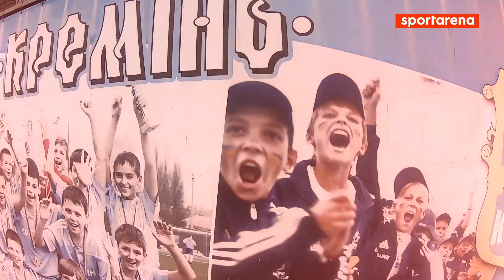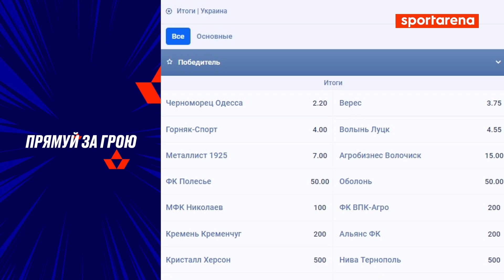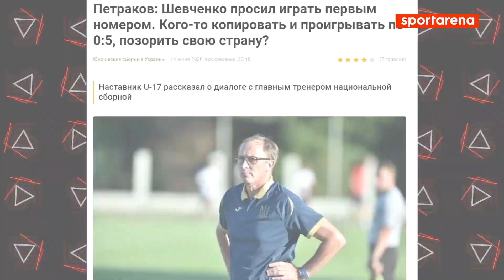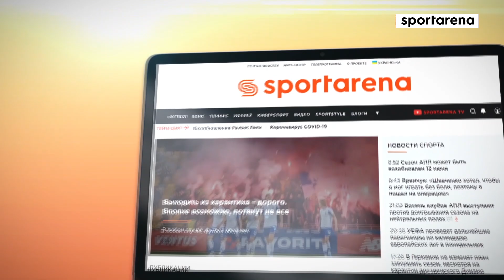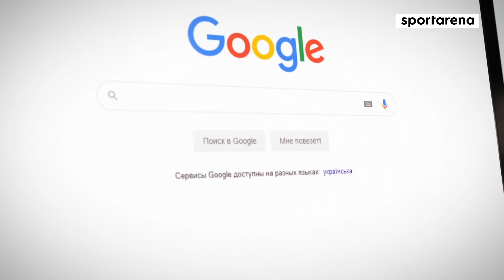ГОЛОВКО - работа в Динамо и вербовка Зинченко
💥Экс-тренер молодежной сборной Украины и действующий главный тренер Кремня из Первой Лиги Александр Головко дал нам большое интервью🔥
⚡Головко рассказал про свой разговор с Игорем Суркисом и возможность тренировать Динамо😮
💣Про работу с Виктором Цыганковым, как он привез и помог Александру Зинченко👀
😮Про общение с Николаем Шапаренко, талант Виктора Коваленко, ум Виталия Миколенко, способности Богдана Леднева и уверенность Андрея Лунина💪
🤔Как и почему Александр Головко оказался в Кремне, какие задачи у него в Первой Лиге❓
👌Про Андрея Шевченко и его систему\структуру в сборной Украины🙏

01:39 - Как Головко оказался в Кремне и какие у него задачи?
06:10 - Зидан и Кремень. Какая взаимосвязь?
07:20 - Почему Головко так долго тренировал юношеские и молодежные сборные?
12:35 - Про работу с Цыганковым
13:30 - Головко помог Зинченко, когда тот играл в УФЕ
17:08 - Немного тренировочного процесса от Головко
19:10 - Про стажировки в иностранные клубы
25:22 - Что думают футболисты и сотрудники Кремня про Головко
29:04 - Головко разговаривал с Суркисом и мог тренировать Динамо
32:05 - Про Виктора Коваленко, сильные и слабые стороны
34:44 - Про интеллект и обучаемость Миколенко
35:57 - Атмосфера в раздевалке Кремня
39:00 - Про систему и структуру Андрея Шевченко в сборных Украины
43:14 - Почему методы Лобановского сейчас не работают
45:39 - Головко любит тяжелый рок
48:39 - Какую литературу должен читать тренер?
49:50 - Про беседы с Шапаренко
52:07 - Работа с Ледневым, что у него не получается
54:32 - Лунин - как Шовковский. Это большая уверенность
55:15 - Почему Головко не перешел в Ливерпуль и Болтон
59:33 - Розыгрыш футболки

🎁Разыгрываем крутую Олдскульную футболку🎁
💥 Условия:
✍🏻 Ответь правильно на вопрос Александра Головко